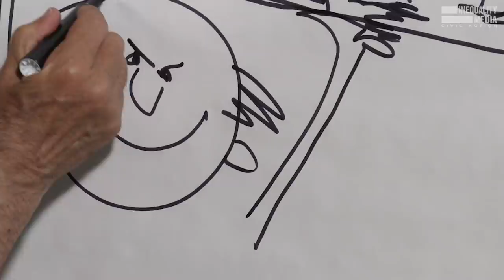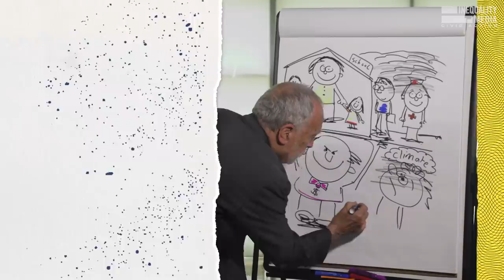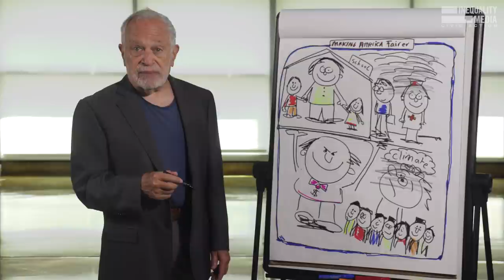The $3.5T Bill Corporate America Is Terrified Of | Robert Reich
Child care. Universal pre-K. Free community college. Paid leave. Medicare expansion. Climate action. Taxes on the rich and corporations. It’s all in the Democrats' $3.5 trillion reconciliation bill.

This is a once-in-a-generation opportunity to build a fairer America.